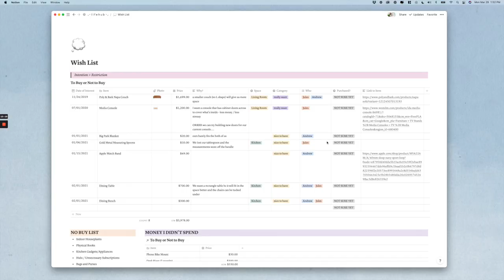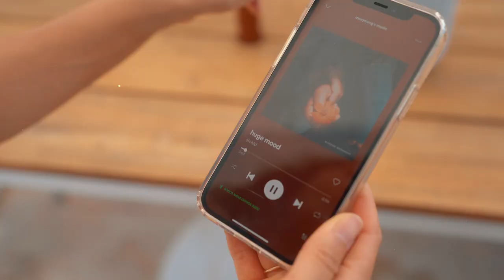🌻 How to Create an Inspiring Space | Spring Cleaning, Home Refresh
🌻 Spring is the perfect time to declutter and reset your space, so I'm excited to partner with Sonos to share 5 simple, very doable tips to create an inspiring space ~ one that makes you feel good, so you can flow more freely in your day-to-day life. 🎶 🎥